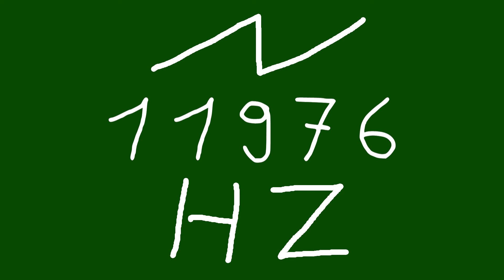11976 hz saw